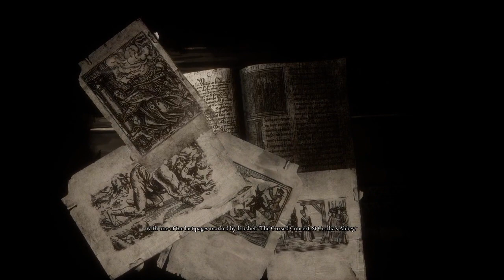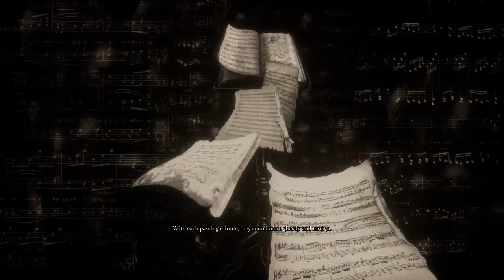Song Of Horror Ep3 Daniel, Poe Difficulty Playthrough (No Commentary)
Playthrough of Episode 3 in Song of Horror as Daniel on Poe Difficulty.

Achievements:

2/3: Alone in the Dark - Complete the game on  Poe difficulty, choosing Daniel as your character if possible.
3/5: Deaf to the song - Complete the game on Poe difficulty without losing characters.